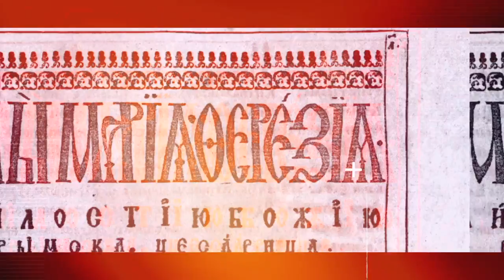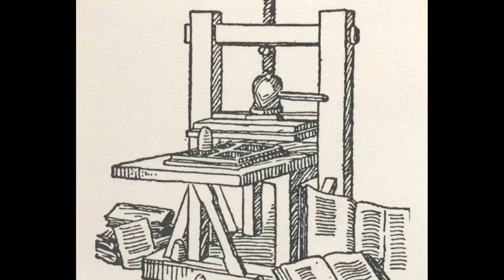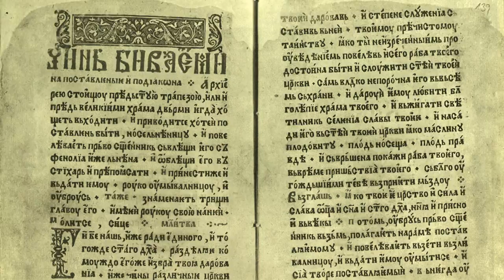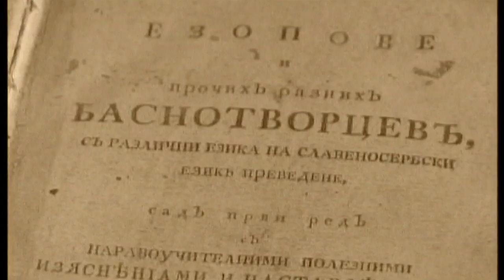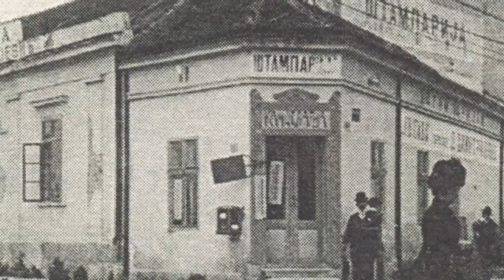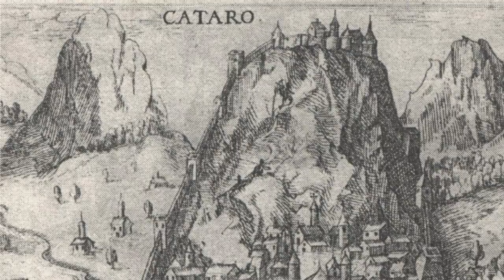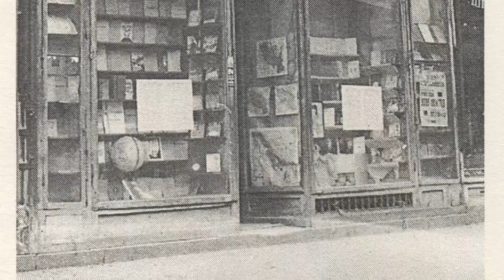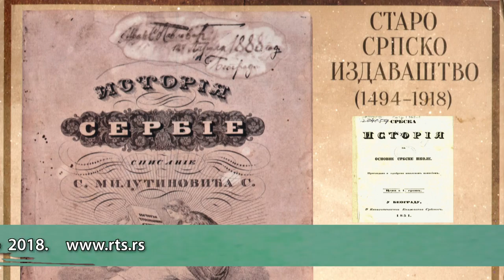Paleta kulturnog nasleđa: Staro srpsko izdavaštvo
Izložbu Staro srpsko izdavaštvo (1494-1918) autora mr Vladimira Anđelkovića, čini 150 printova velikog formata, na kojima su prikazani portreti i poslovne biografije svih velikih izdavača knjiga, dokumenti o poslovanju i artefakti o vremenu nastajanja izdavaštva kao posebne profesije, ali i stotinak izuzetnih knjiga odštampanih na davno zaboravljenom slavenoserbskom pismu.

Uzbudljiva priča o usponu dvestotinak izdavača koji su oblikovali modernu srpsku kulturu u proteklih šest vekova. Među njima su: svi venecijanski štampari i izdavači, bečki izdavači Kurcbek i Novaković, mali peštanski štampari-izdavači, izdavači pri štampariji Jermenskog manastira, štampariji dr Danila Medakovića i dr Subotića, Brzotiska Bajhelovih naslednika iz Temišvara, Državne i Episkopske knjigopečatnje iz Beograda, Lajpciga i Novog Sada, Mitropolitsko-gimnazijalne tipografije iz Karlovaca, Izdavačkih knjižara Lj. Joksimovića i Miloša Popovića iz Beograda, Luke Jocića iz Novog Sada, kao i izdavaštvo porodičnih dinastija Valožića, Jovanovića, Jankovića, Kaulicija, ali i modernih srpskih izdavača Rajkovića i Ćukovića, Gece Kona, S. B. Cvijanovića...